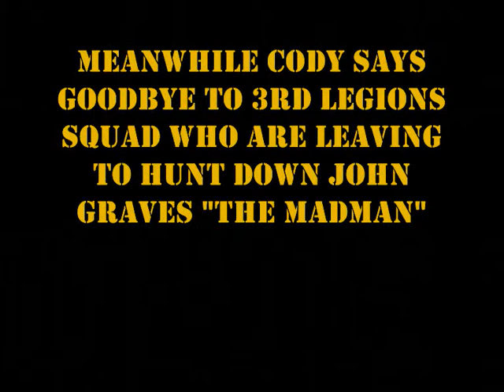lego the dismantled justice : rise of the galactic empire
palpatine is now the emporer and hes got a special hit squad to kill the hunters for john graves but as he sent them. He got the message that john graves hadnt completed his objective so he did something? But the hit squad came in handy by killing the clones but not all of them so thats why emporer decided to rise a sith.